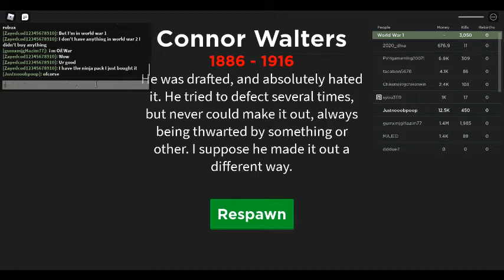I am trying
with cool guns